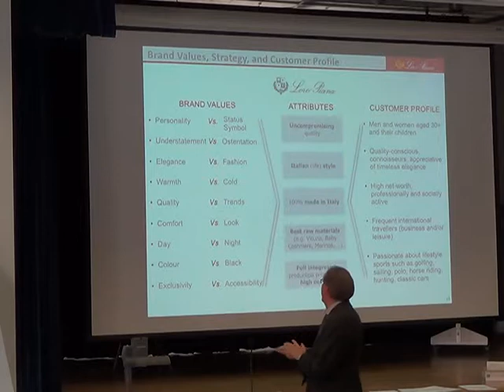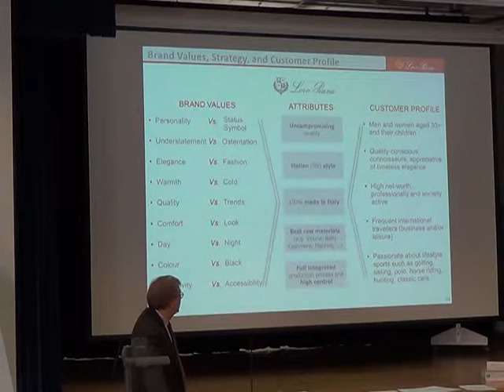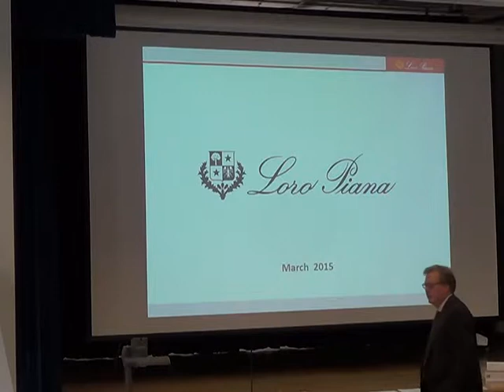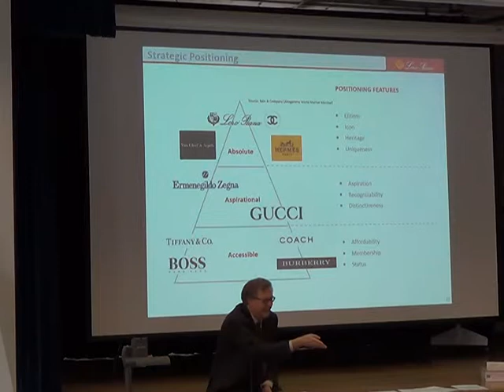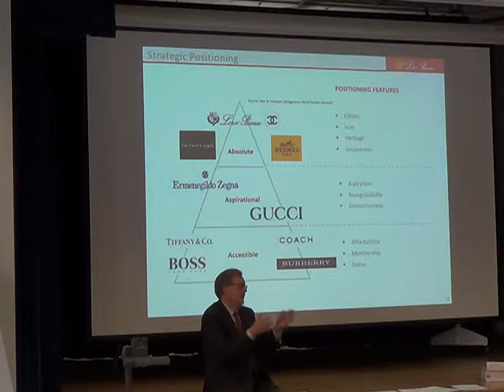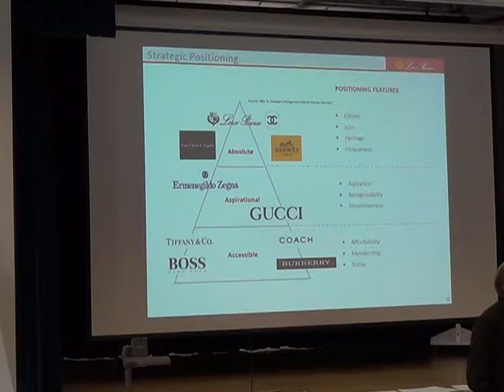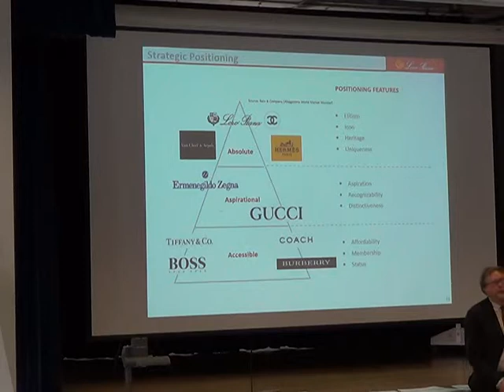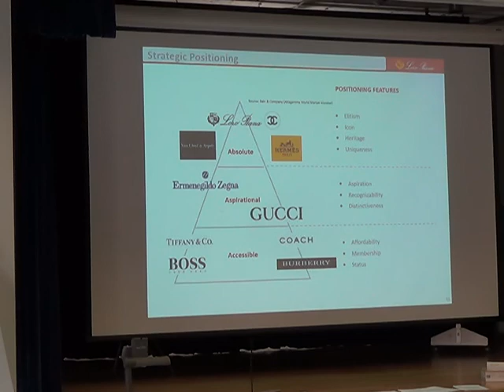TMD 402 - Luxury Fibers 3